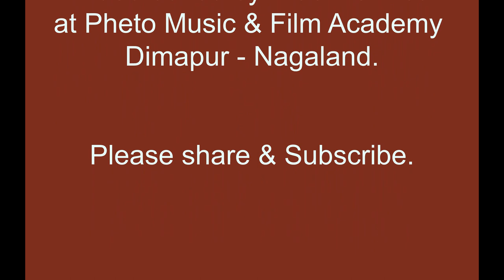YOUTH WITH A DIFFERENCE : By Kashito Kiba . PLEASE SHARE & SUBSCRIBE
From the Album BACK HOME.
CopyRight Reserved by kashito Kiba.